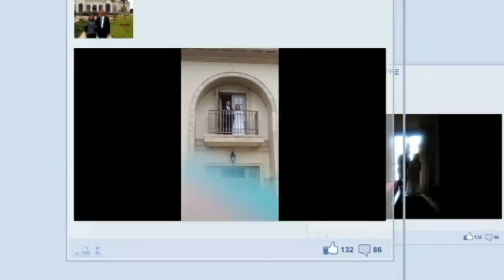NUESTRO SELLAMIENTO (ROSTAING RIOS)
VICTOR Y MARIA ELENA ROSTAING